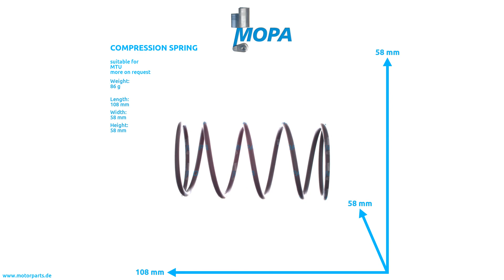5039932201 - MOPA COMPRESSION SPRING suitable for MTU engines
Like here COMPRESSION SPRING with the comparison number 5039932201 suitable for MTU engines.

0:00 Intro
0:08 360 View
0:28 Suitable engines, detail and dimensions
0:38 Outro
0:45 Contact us!